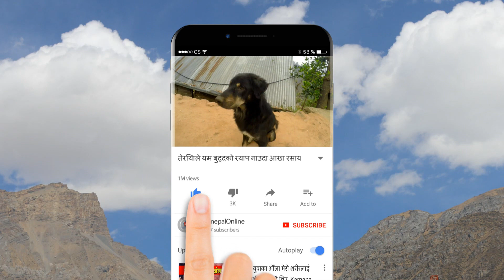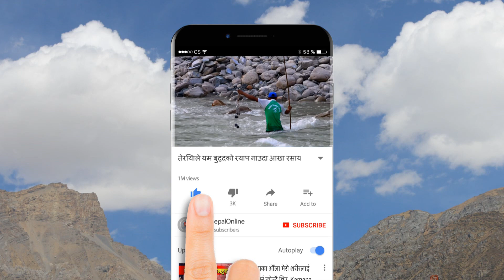नारी दिवस स्पेसल गायिका राधा सुबेदीको यस्तो संदेश Radha Subedi Women's Day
Radha Subedi poem for every women's
Photo Credit : radha Subedi Facebook
Thumbnail Photo Credit : Pixabay.com